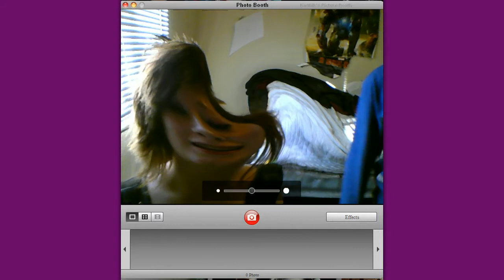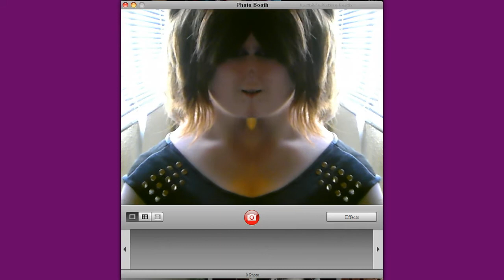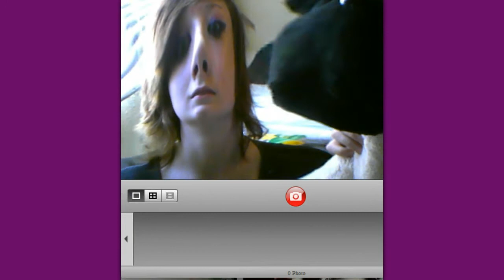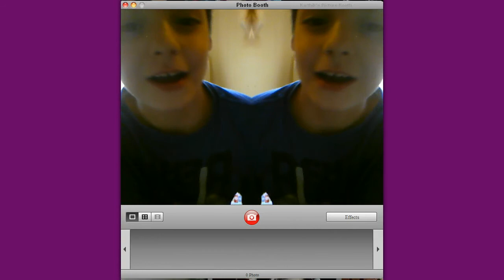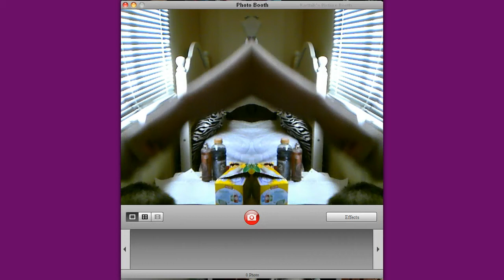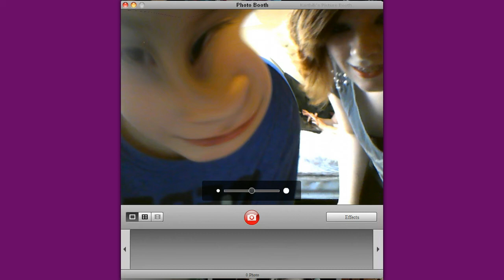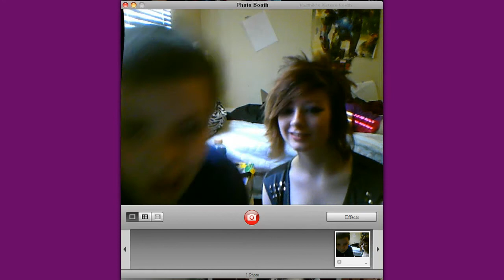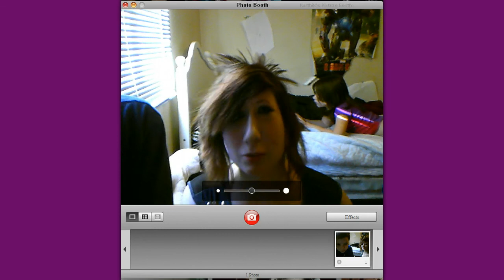Photobooth With my Brother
Hope you enjoyed this! haha i did. sorry for the shitty quality of added songs. editor wouldnt work right.                           I DO NOT CLAIM ANY MUSIC USED IN THIS VIDEO. IT ALL GOES TO ITS OWNER.